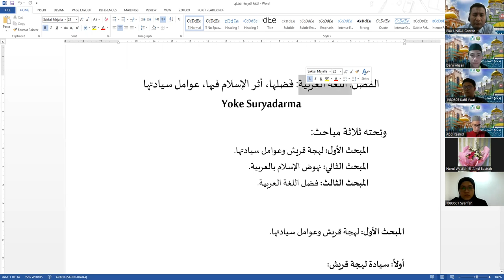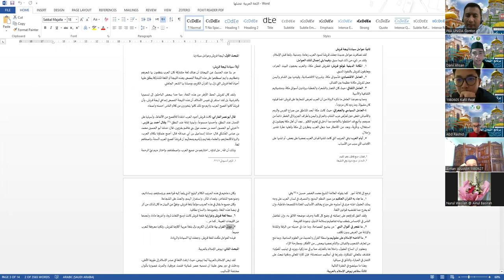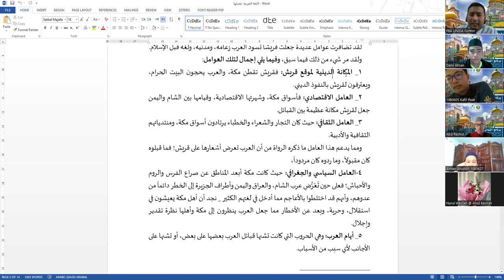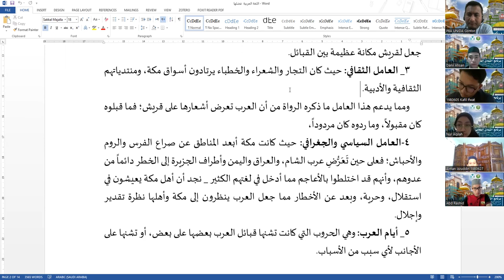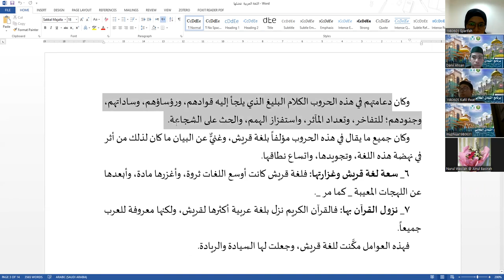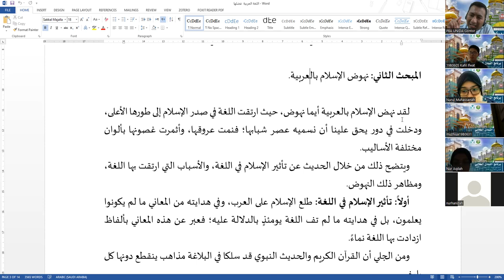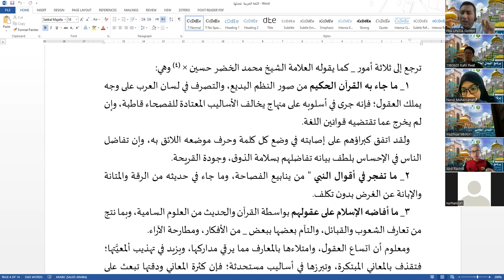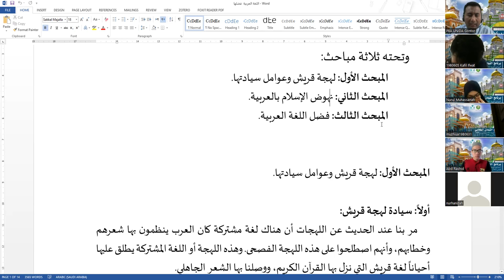Pembelajaran Fiqh Lughoh - Mahasiswa UNISSA Brunei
pengajaran materi FIqh Lughoh bagi Mahasiswa Arabic Teching  Faculty of Arabic Language Universiti Islam Sultan Sharif Ali (UNISSA) Brunei Darussalam dalam program Student Exchange dengan Prodi PBA Fakultas Tarbiyah Universitas Darussalam Gontor
materi pada kesempatan berjudul = Lahjah Quraisy